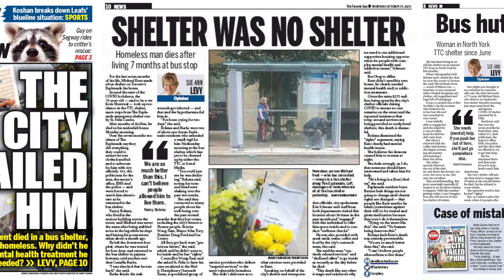LIVING THE SHELTERED LIFE: The plight of Toronto's homeless continues